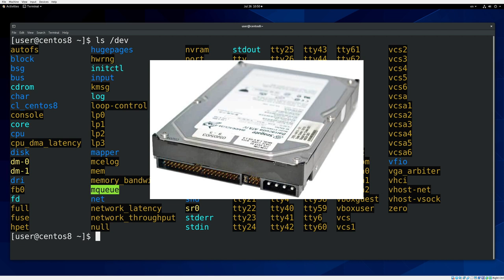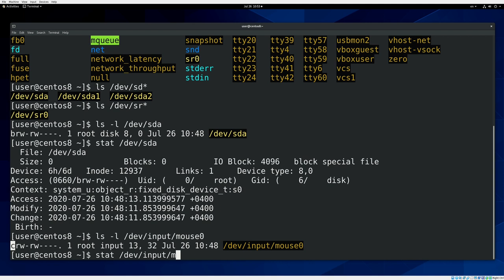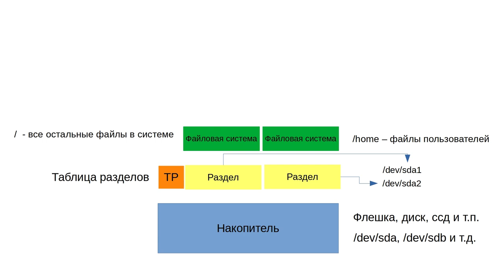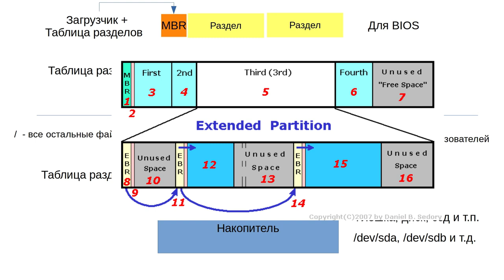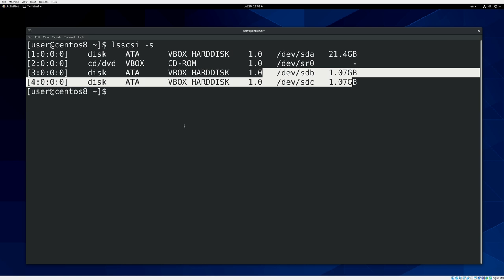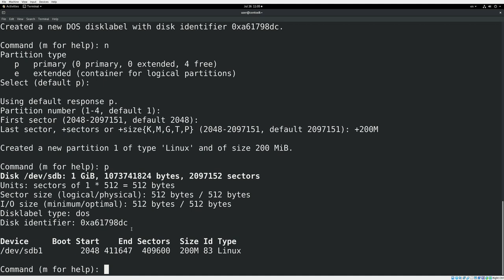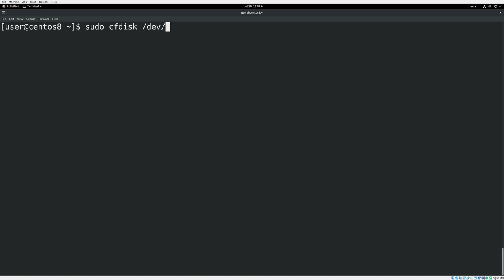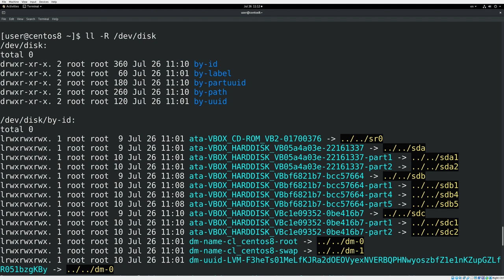22. Работа с дисками (RHCSA)